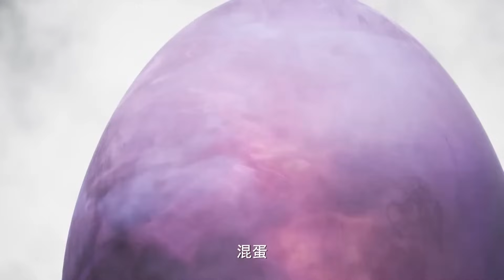Asura God Episode 7 Anime Explained in Hindi | Martial Asura God Part 7 | Series Like Soul Land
spiritual lord of chaos
wonderland ten thousands
hollywood movies explained in hindi
xiuluo wu shen
japanese manga
japanese anime
animation movies
immortality season 2